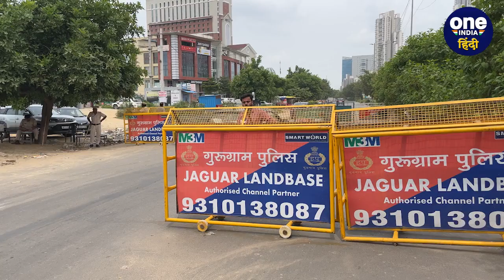Haryana Nuh Violence: दुकानें जली तब Police कहां थी, सामने आई बड़ी वजह | Gurugram | वनइंडिया हिंदी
हरियाणा (Haryana) में हिंसा के केंद्र में नूंह (Nuh Violence) ही रहा। इसके अलावा गुरुग्राम (Gurugram) में और पलवल (Palwal) जिले से मामले सामने आए हैं। गुरुग्राम में चुन-चुनकर दुकानें जलाई गईं। तीन जिलों में हुई हिंसक घटनाओं (Haryana Violence) में छह लोगों की जान चली गई।